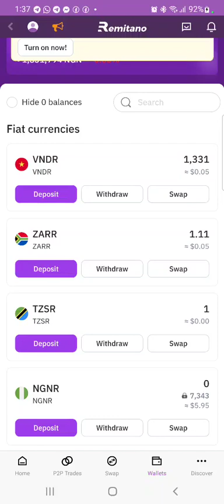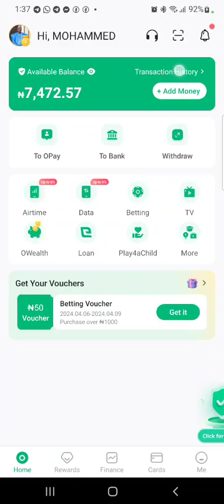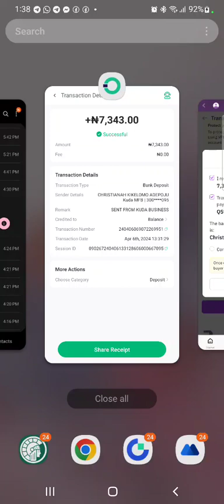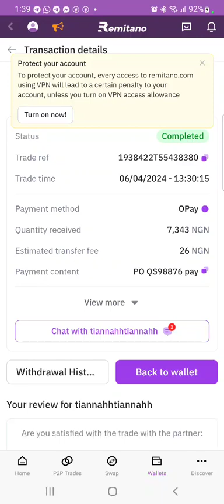Remitano Sabon tsarin p2p da kuma withdrawal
Remitano new p2p and withdrawal options